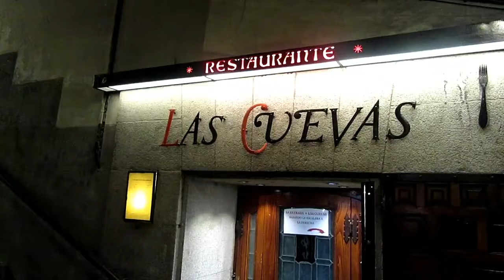PlazaMayor de Madrid celebra sus primeros 400 años durante 2017. ¡Conozcamos la Plaza Mayor!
La plaza Mayor de Madrid celebra sus 400 años de historia durante todo el año 2017. Asi que, el Canal de Olivier Rodriguez ha creado este vídeo homenaje, con paisajes que nos regala esta magnífica plaza y su entorno siempre vivo y pintoresco.

¡Bienvenidos a la PlazaMayordeMadrid. !

Nota: El contenido de este canal es propio y original. Vídeos e imágenes realizados pr Olivier Rodriguez.